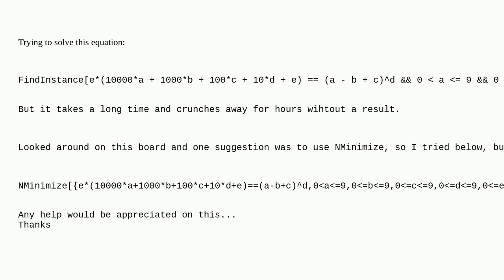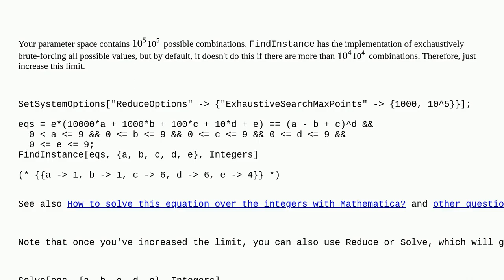Mathematica: FindInstance taking very long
FindInstance taking very long

A special thanks goes out to the awesome community

  findinstance